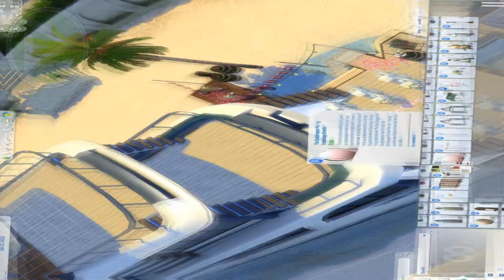WEDDING YACHT in Tartosa The sims 4 My Wedding Stories NO CC Sims 4 Speed Build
⏬Pls Open for MORE info!⏬
❗❗This build has NO CC in it! enjoy!❗❗
⭕ Packs Used ⭕
ALL THE PACKS
⭕ Mode used: (NO need to own in order to play this lot, therefore count as NO CC )
EA ID : RGeetect
Gallery Search
DOWNLOAD Option 1
Gallery ID - RGeetect
Lot name - Wedding Yacht
DOWNLOAD Option 2
Trey Files (first 30 days of uploading the video) 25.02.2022 uploaded
❗❗ Code to the DOWNLOAD Link ,Copy Paste it - RGeetectBuild2022 ❗❗
❗❗NOTICE❗❗ - If you getting "access denied Error 1020" , this is a personal problem of your PC firewall

Music Credit - 🎵
Sims 4 Ingame Music
TY for watching and i will see you again on my next video!😜‼😍